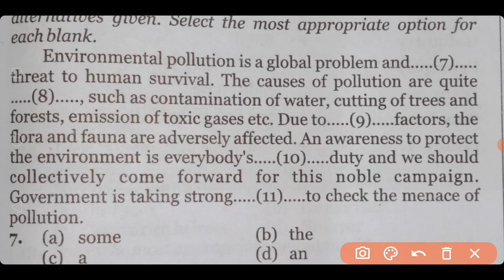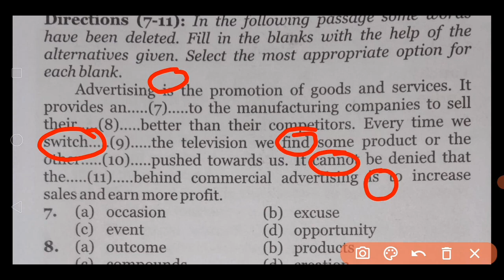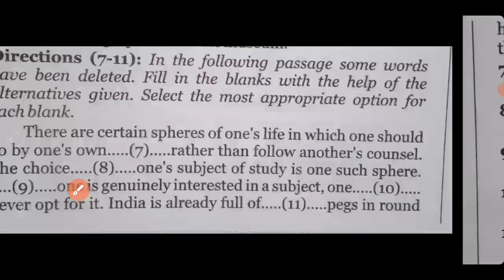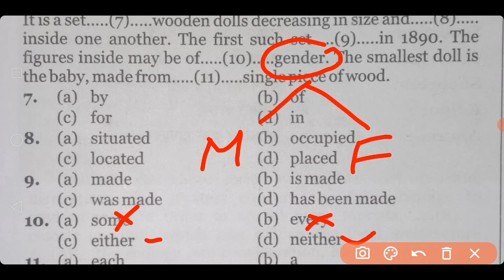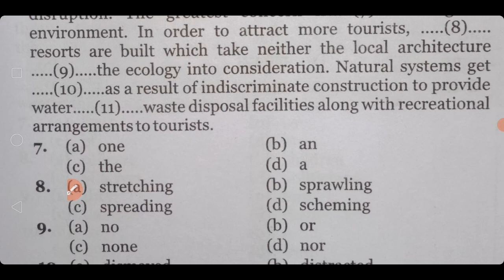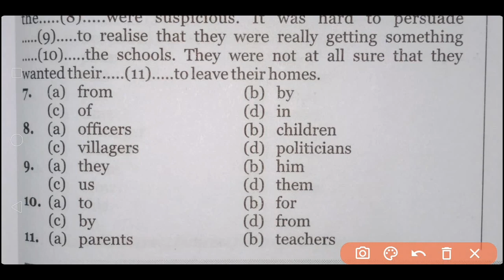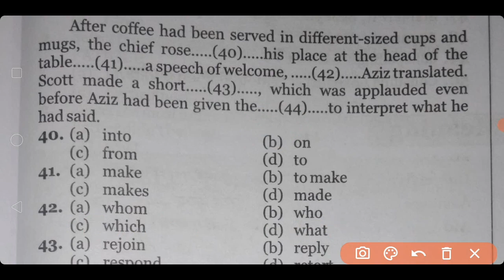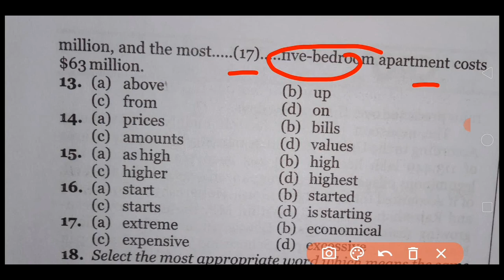2019 मे पूछे गये सभी Cloze Test एक साथ | Cloze Test की आग लगा देने वाली Video |आज पूरे 10 Cloze Test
2019 मे पूछे गये सभी Cloze Test एक साथ | Cloze Test की आग लगा देने वाली Video |आज पूरे 10 Cloze Test

Hello Friends 2019 मे अब तक सभी Cloze Test की विडीयो का ये Part-2 है ।
इसमे 2019 मे जितने Cloze Test पूछे गये है उनकी Series है ।

अभी इसके और भी Parts आने बाकी है जो कि आपके Cloze Test के Level को आसमान तक पहुँचा देगा।

इससे शानदार Cloze Test आप लोगो ने शायद ही कभी देखो हो।

Last Month के लिये आप हमारा Special Target Steno Crash Course Join Kar Sakte h Only Rs 449/  मे 👇👇👇
Crash Course For SSC Stenographer 2020
1 Month मे पूरा Course करे ।
ओर Selection Confirm करे

20 Sets Steno =20 Days Special  Batch in Rs-129/ भी join कर सकते है ।दोनो बहुत शानदार बैच है। 👇👇👇👇

Hello मेरे प्यारे बच्चो आप सभी की Demand को देखते हुऐ मै आपके लिये Target Steno Previous Year 20 Sets के Solution का बैच लेकर आया हूँ जो कि 11th Octo. से शुरू हो रहा है .

ये बैच सभी Steno Students को Join करना है।

150+ Cloze Test From Kiran Book

MB BOOK 195 Sets Target Steno Batch 9th Sep Se shuru ho rha h. 👇👇👇👇

Complete Kiran Book Paid Course 👇👇👇👇👇👇👇👇👇👇👇👇

Kiran Book

MB BOOK 166 SETS SOLUTION 👇👇👇👇👇👇👇👇👇👇👇👇👇👇👇👇👇👇👇

MB BOOK